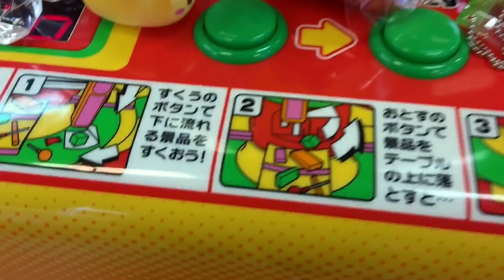Squishy Squeeze UFO Catcher Crane Game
It's can be quite addictive playing these Crane Game. This machine is located in Japan 🇯🇵